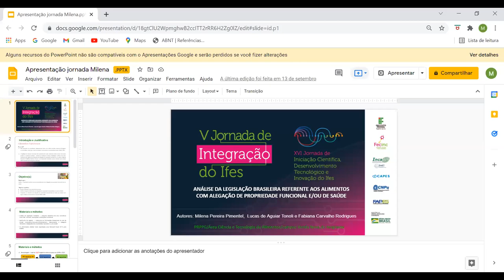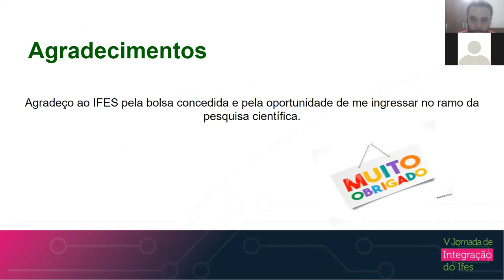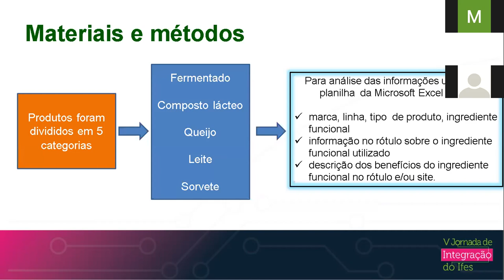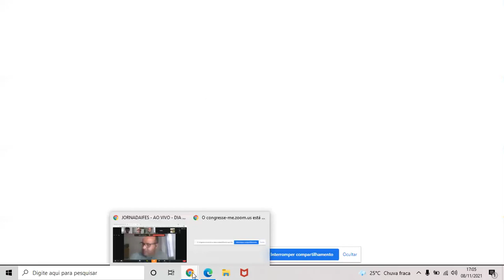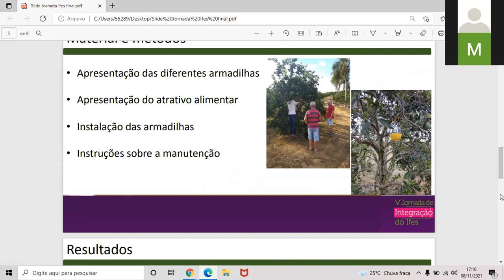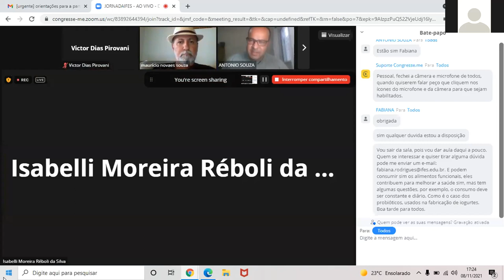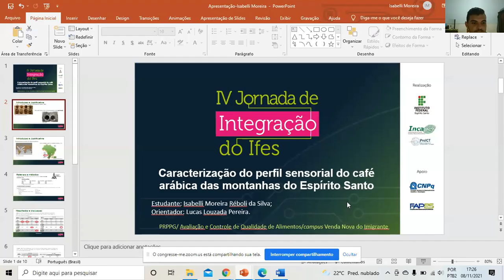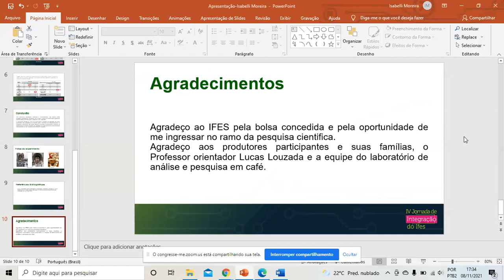Trabalhos Agrárias C10. Dia 1 - Tarde.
(PRPPG) Milena Pereira Pimentel
Título: Análise da legislação brasileira referente aos alimentos com alegação de propriedade funcional e/ou de saúde.
Campus: Venda_Nova_do_Imigrante
Orientador: FABIANA CARVALHO RODRIGUES

(PRPPG) Lucas de Aguiar Tonoli
Título: Pesquisa sobre produtos lácteos disponíveis no mercado que contém ingredientes funcionais na sua formulação
Campus: Venda_Nova_do_Imigrante

(PROEX) Nagila Loyola Gomes Machado
Título: Apicultura familiar: produção apícola como fonte de renda em pequenas propriedades rurais.
Campus: Alegre
Orientador: Rafael Ambrósio Loures

(PROEX) Victor Dias Pirovan, Hilton de Moura Neto
Título: CAPACITAÇÃO TÉCNICA DE CITRICULTORES NO MANEJO DE MOSCAS-DAS-FRUTAS: COLETA, IDENTIFICAÇÃO E MONITORAMENTO
Campus: Alegre
Orientador: Victor Dias Pirovani